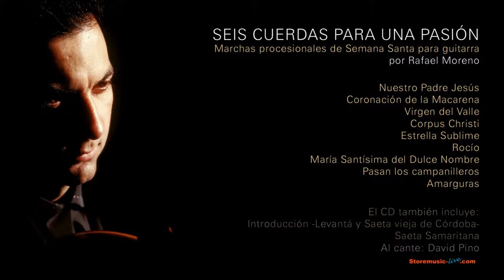Seis cuerdas para una pasión, Rafael Moreno. Semana Santa.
Edición en partitura en nota y cifra de todos los temas del CD "Seis cuerdas para una pasión" transcritas por el propio Rafael Moreno
Temas:
Nuestro Padre Jesús
Coronación de la Macarena
Virgen del Valle
Corpus Christi
Estrella Sublime
Rocío
María Santísima del Dulce Nombre
Pasan los Campanilleros
Amarguras

Scores booklet partitures in notation and cifra from the CD "Seis cuerdas para una pasión" of Rafael Moreno .
Themes:
Nuestro Padre Jesús
Virgen del Valle
Corpus Christi
Estrella Sublime
Rocío
Pasan los Campanilleros
Amarguras